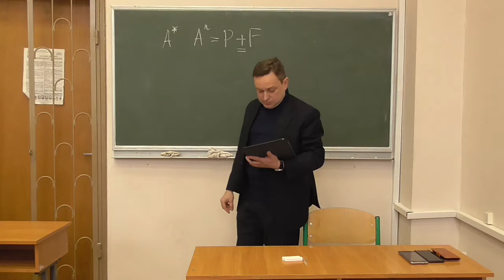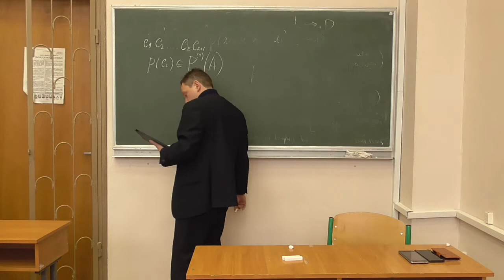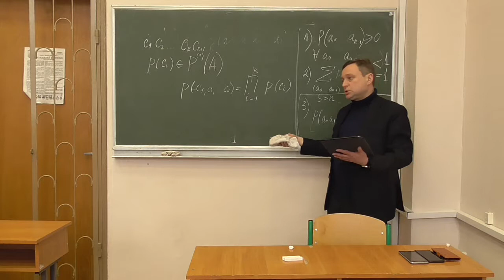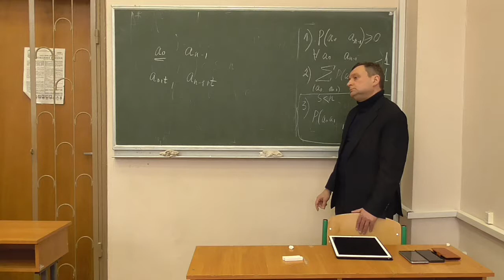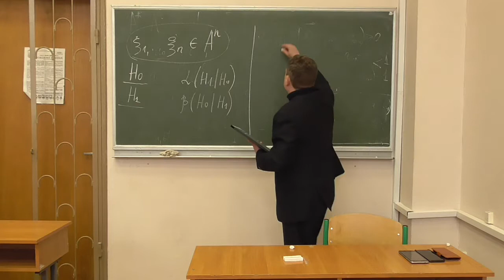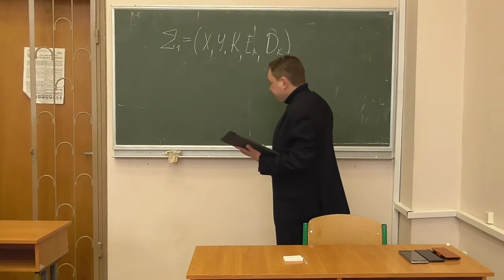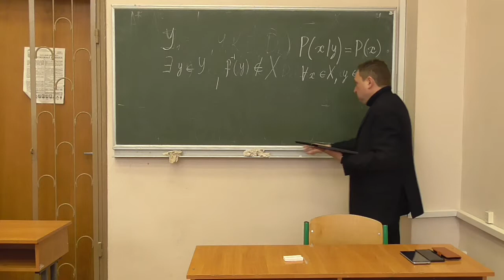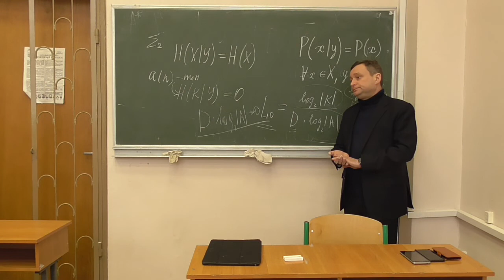К1, лекція 04